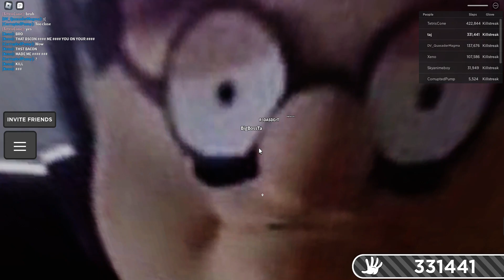Slap Battles Tabber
This action is bannable!

Evidence: 3:32
User: R3DASDerT